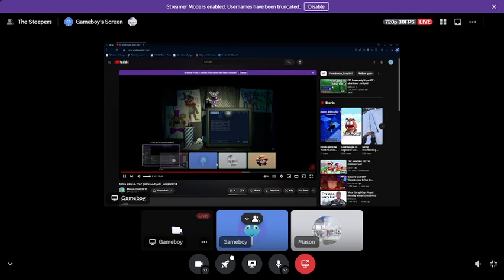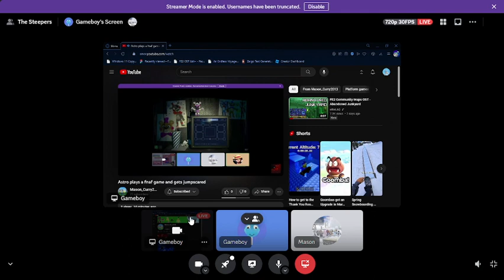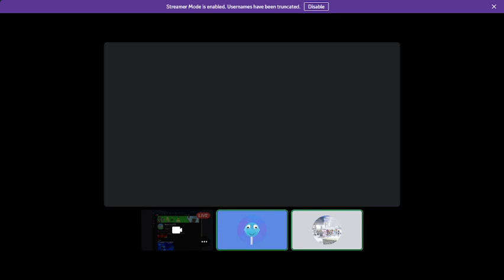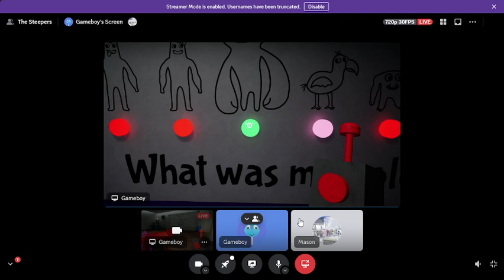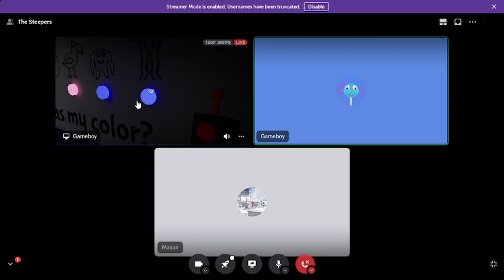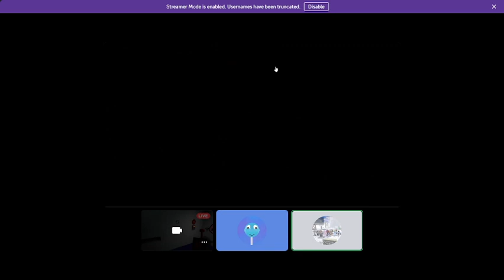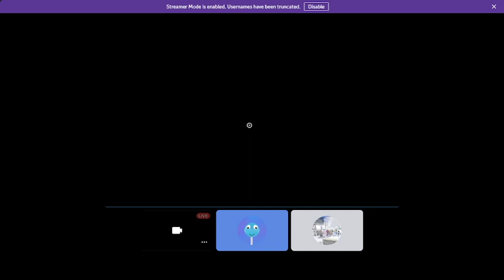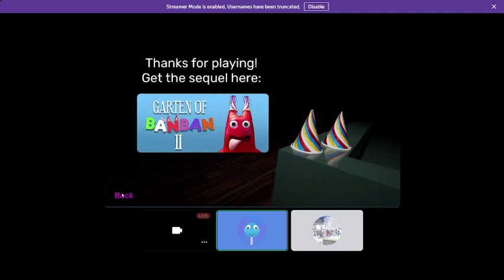GAMEBOY PLAYS GARTEN OF BANBAN 1 (16:55-17:27 are the best)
TSGD1